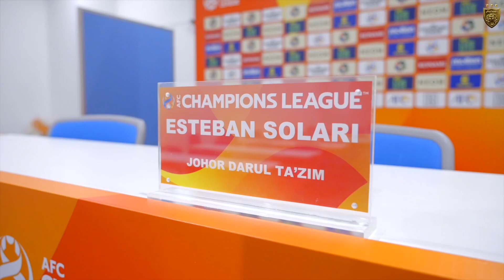PRESS CONFERENCE I 𝐊𝐀𝐖𝐀𝐒𝐀𝐊𝐈 𝐅𝐑𝐎𝐍𝐓𝐀𝐋𝐄 𝐕𝐒 𝐉𝐎𝐇𝐎𝐑 𝐃𝐀𝐑𝐔𝐋 𝐓𝐀’𝐙𝐈𝐌 🎙️🔴🔵